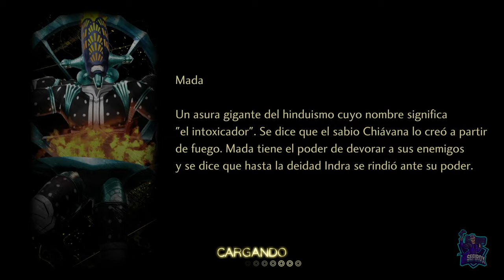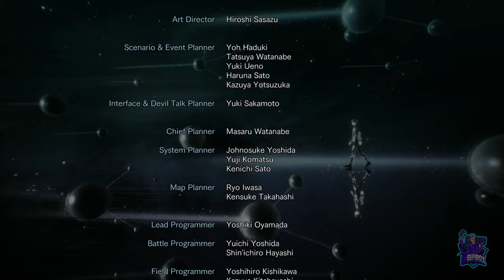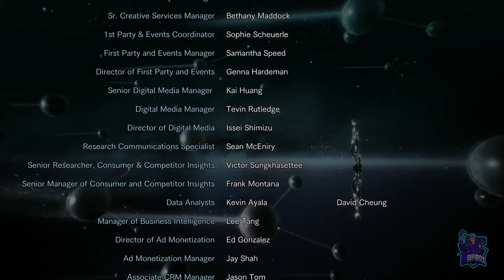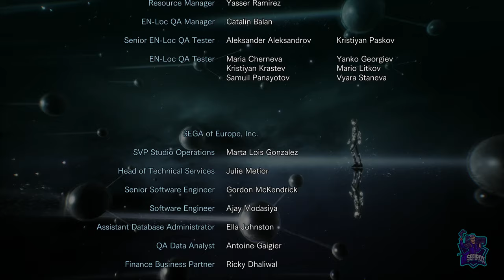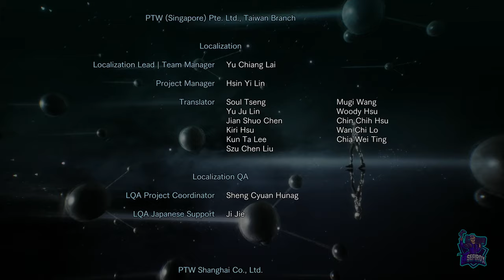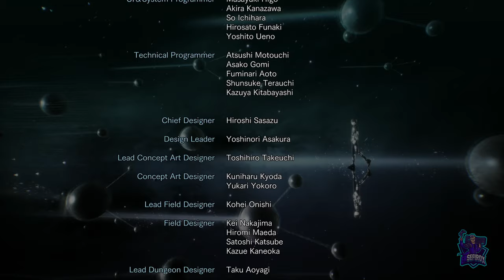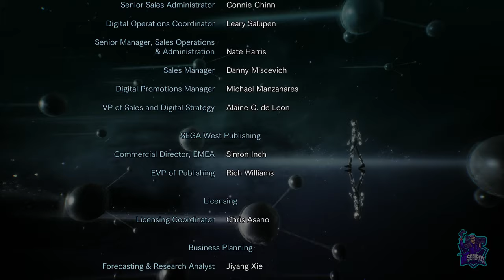Camino de la creación: Final verdadero neutral // SHIN MEGAMI TENSEI V: VENGEANCE 100%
Camino de la creación: Final verdadero neutral